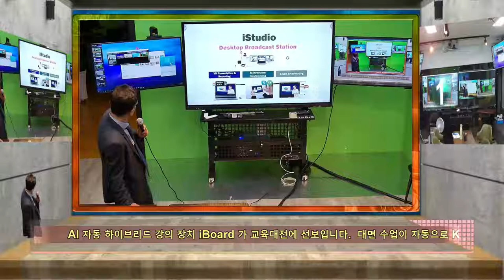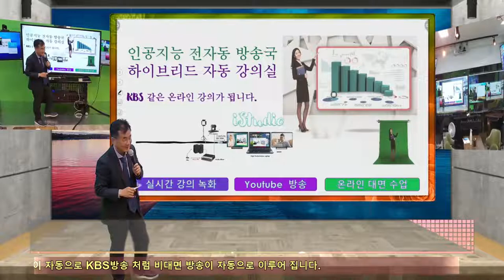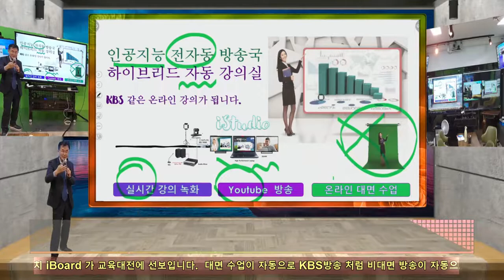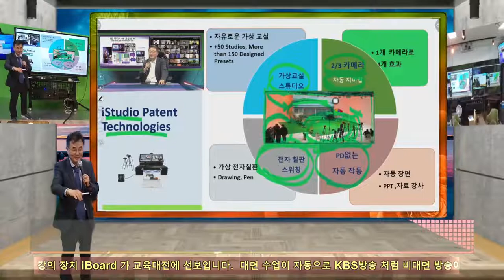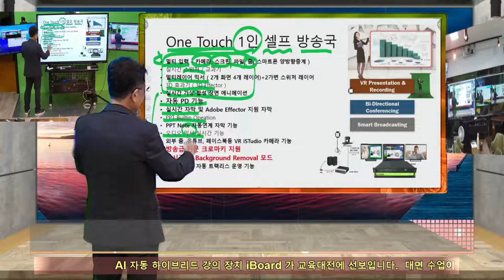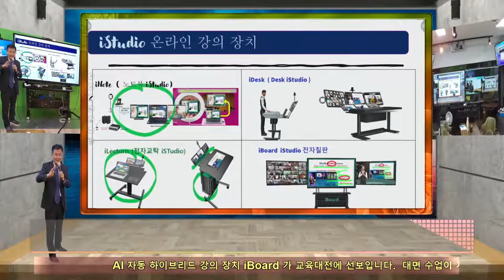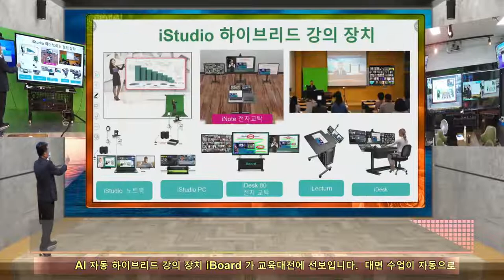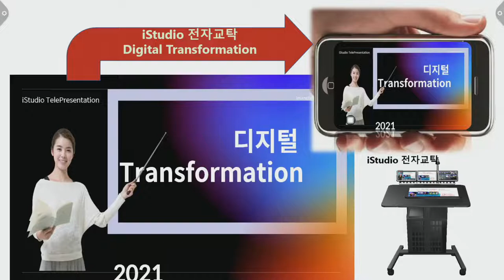하이브리드 강의장치 iDesk,ILecturn(전자교탁) , iBoard ( 전자칠판)이 출시됩니다.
iStudio의 진화, 인공지능기술의 적용을 통해 ,방송국의 전문가들이 하는카메라 스위칭, 지미집 이동,스위처 믹서가 자동으로 강의를하면 비대면 합성방송이되는 자동 방송국이 개발 되었습니다.   이백년 칠판교실의 역사가 시공을 떠나 이루어 집니다.iStudio is a personal Station where you can create own Studio in minites, create own cameras in your virtual Studio from a real cameras, and do all operation by your-self without any camera men, operator but your self.  It is so easily designed that all operation can be done in realtime.  All concepts are intelligently designed for novice peoples to make CNN style presentatoin from any place, any time, by any person.